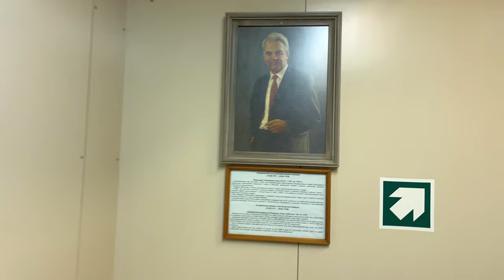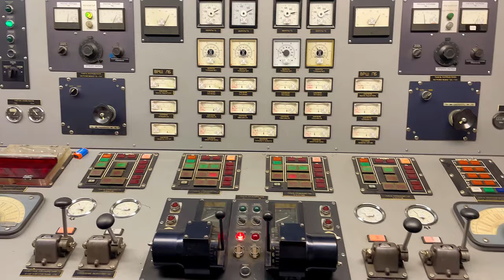НИС "Академик Мстислав Келдыш" (Akademik Mstislav Keldysh) - Мои приключения